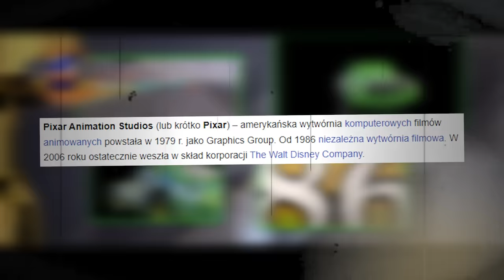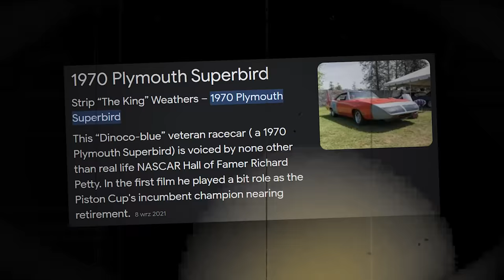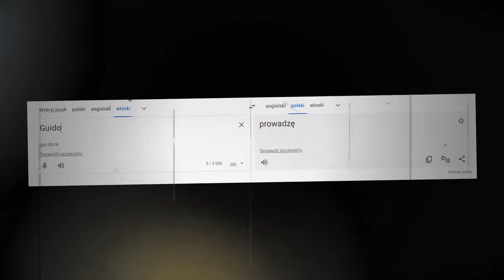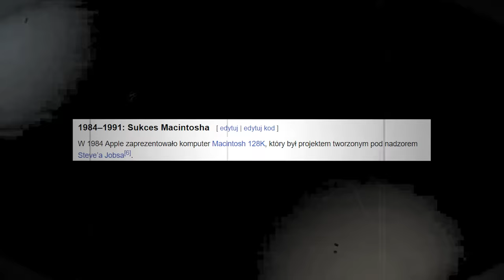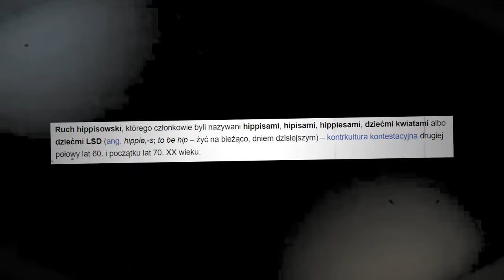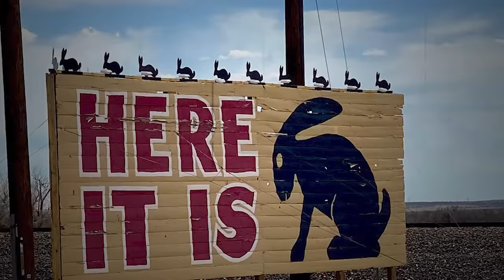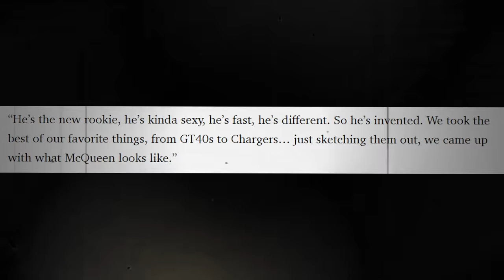Wszystkie DETALE, które przegapiłeś w AUTA